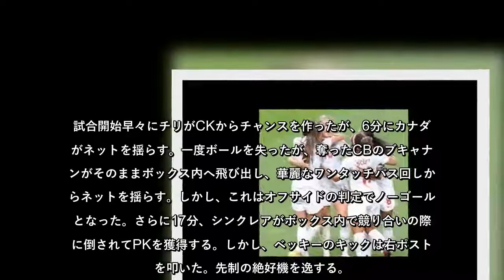カナダがチリ撃破で大会初勝利！日本はイギリス戦で引き分け以上必須か／オリンピック女子サッカー